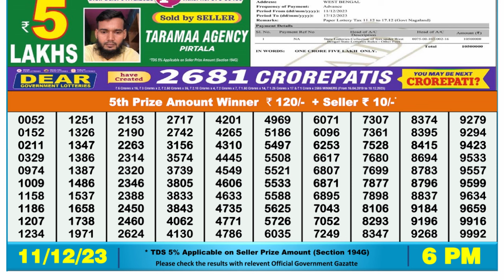🔴 Lottery Sambad Live 06:00pm 11/12/23 Day Nagaland State Dear Lottery Result Pdf Download